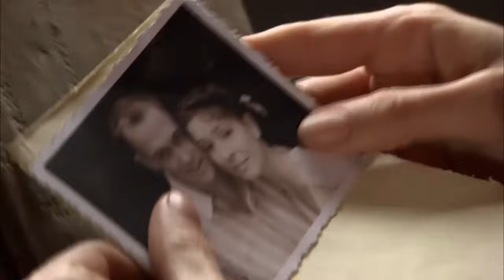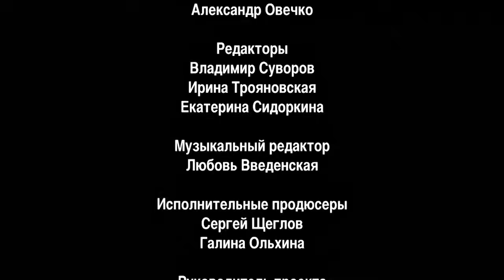ЧУВСТВА, КОТОРЫЕ НЕ УБИТЬ! В сторону от войны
Начало Великой Отечественной Войны. Фронтовая агитбригада прибыла на передовую, чтобы поддержать боевой дух солдат. И вдруг сразу после концерта одна из актрис, Маша, встречает здесь человека, которого она любила, и который исчез из ее жизни 5 лет назад. Он – капитан Александр Громов, простой пехотный командир, «пушечное мясо» войны. Несмотря на то, что Маша вышла замуж за народного артиста, за прошедшие годы ее чувства к Александру не угасли. Тем временем из показаний пленного «языка» Громов понимает, что через несколько часов начнется крупное наступление, и начнется оно с атаки на его батальон. Он приказывает агитбригаде срочно уезжать...